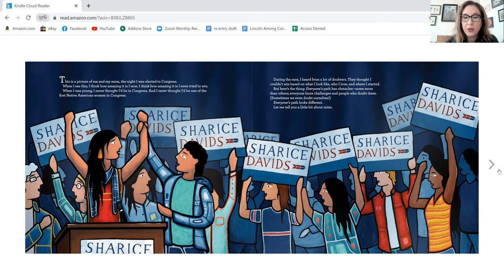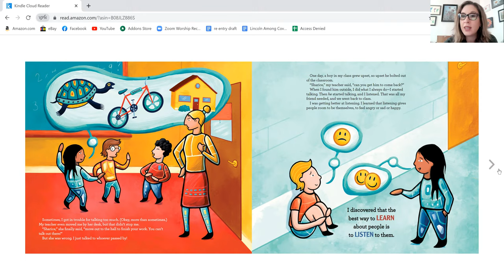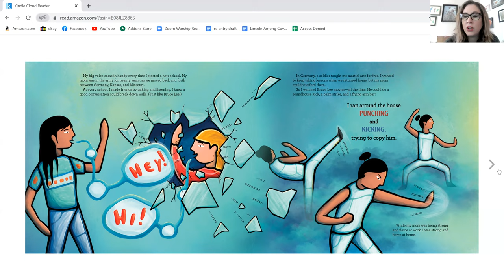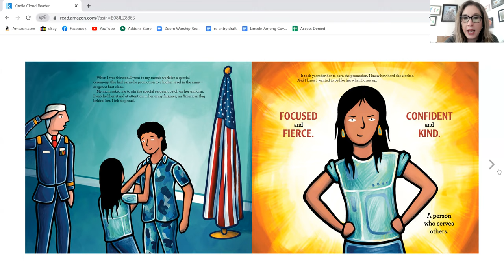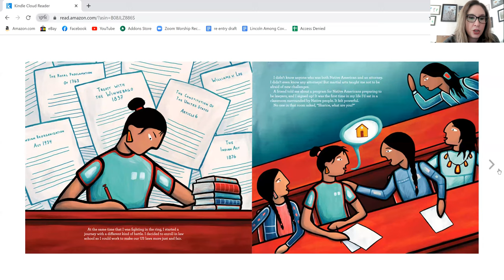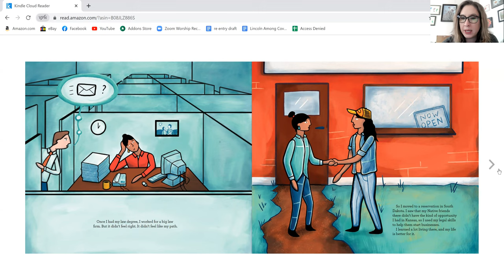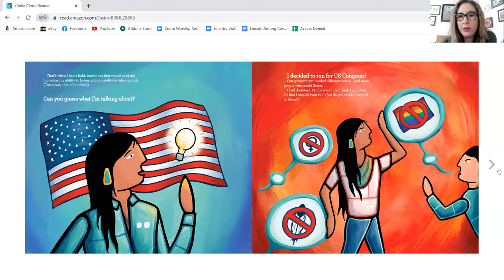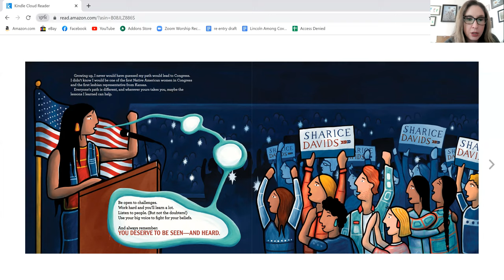Chelsea's Story - February - Widening the Circle - Week 2